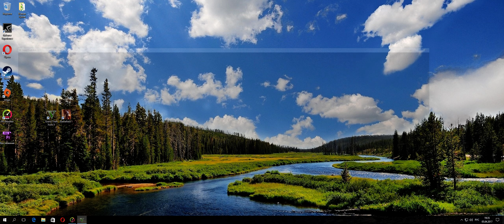GTA5 5820к(4,3) SLI GTX 1080 Ultra Wide 5К DSR(5120х2160)